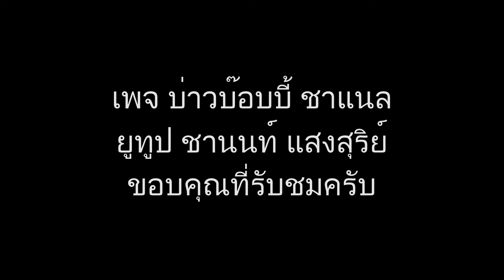ลำผู้ไทเชิญเที่ยวงานวันผู้ไทโลก เท้อที่ 13 "ผู้ไท”ชาติพันธุ์แห่งอาเซียน ฟ้อนเปิดงานสุดยิ่งใหญ่ 2567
"ผู้ไท”ชาติพันธุ์แห่งอาเซียน ฟ้อนเปิดงานสุดยิ่งใหญ่ งานผู้ไทโลกครั้งที่ 13 อำเภอหนองสูง จังหวัดมุกดาหาร วันที่ 10 มีนาคม พ.ศ. 2567 มาสัมผัสวัฒนธรรมชุมชน วิถีชีวิต ความเป็นอยู่ อาหารพื้นถิ่น รวมถึงการแต่งกายด้วยผ้าไท ที่มีอัตลักษณ์โดดเด่นสวยงาม

แต่งโดย ผอ.พศิณศักดิ์ กลางประพันธ์ จัดทำกลอนลำนี้เพื่อเชิญชวนเที่ยวงานวันผู้ไทโลก เท้อที่13ในวันที่ 9-10 มีนาคม 2567  เพราะมากๆครับ